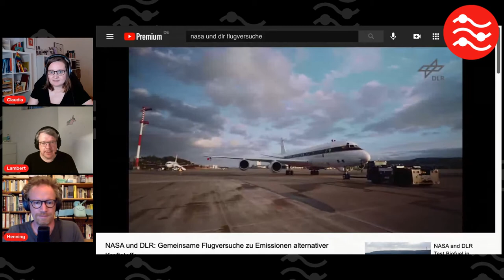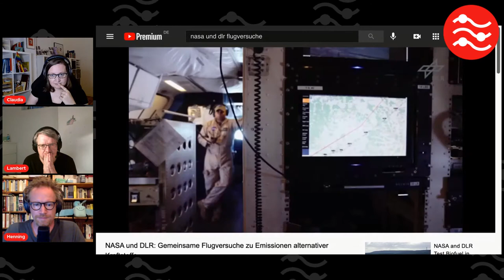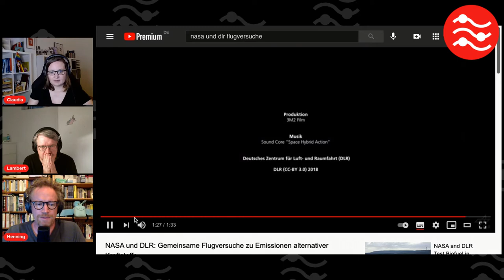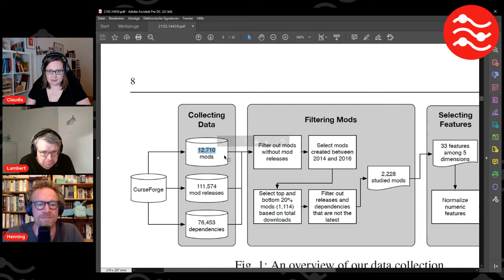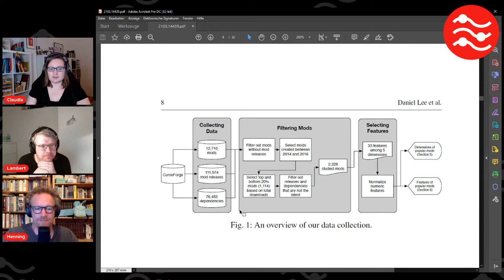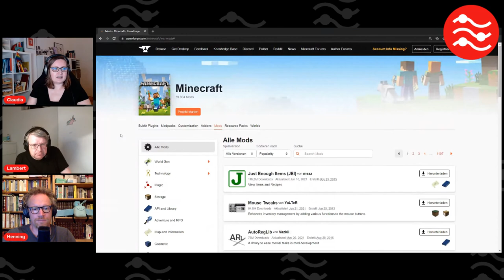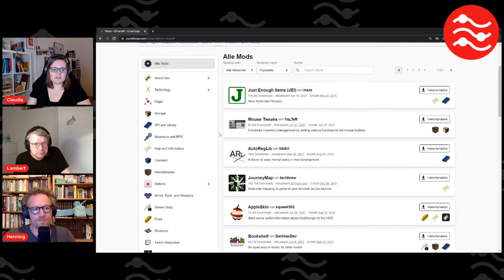Der Tofu-Block-Test | Classic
In Folge 22 vom 1. Juli 2021 war endlich mal wieder alles wie immer, eben classic. Henning wollte endlich mal anfangen und hat sich mit seinem Tofu an den Anfang voten lassen. Claudia packt die Blöcke aus und redet über Minecraft in den Geschmacksrichtungen Vanilla und Modded. Lambert schließt mit einem Ausflug in Science Fiction. Oder war es Science und Fiction? Na jedenfalls wird geraten und getestet. science​​ wisskomm​​

0:00 Countdown
1:31 Rückblick
18:37 Henning
50:07 Claudia
1:29:03 Lambert
1:48:35 Wrap-Up

[0:11] Los geht's

... wie immer mit dem Signature Move.

[1:31] Rückblick auf die letzten Specials

Virtuelles Public Viewing von FactoryWissKomm | WissKomm-Schnack

Hier noch der Hinweis von Henning auf den Podcast "WissKomm-Quartett"

Open Science Barcamp Recap | Wissenschaftsschnack mit Konrad, Ursula und Carlotta

[18:37] Henning fängt an und packt den Tofu aus

Cleaner burning aviation fuels can reduce contrail cloudiness (2021)

Video der NASA und des DLR zu "NASA und DLR: Gemeinsame Flugversuche zu Emissionen alternativer Kraftstoffe"

[50:07] Claudia packt Minecraft aus

An empirical study of the characteristics of popular Minecraft mods (2020)

[1:29:03] Lambert über Raten und Testen

Die Star Trek TNG Folge mit "Darmok und Jalad auf Tanagra" ist übrigens Staffel 5, Episode 2.

[1:48:35] Wrap-Up

Ein bisschen Housekeeping und Planung für den kommenden Stream.